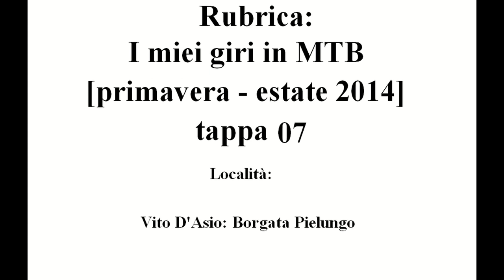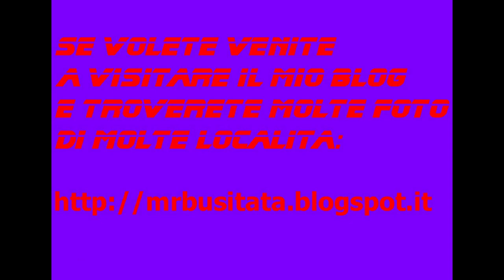Rubrica: I miei giri in MTB Maggio 2014 tappa 07 parte 10 "Vito D'asio"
Rubrica: I miei giri in MTB Maggio 2014 tappa 07 "Borgata Pielungo"

(Decima Parte)